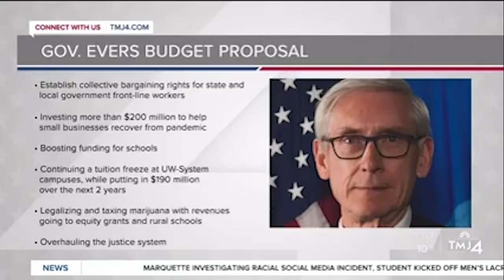Tax Hike Tony Evers Wants to Raise Taxes by $1 Billion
In 2018, Tony Evers said that he was "planning to raise no taxes" if elected. Now, Tax Hike Tony's proposed budget includes a $1 billion tax hike on Wisconsinites.